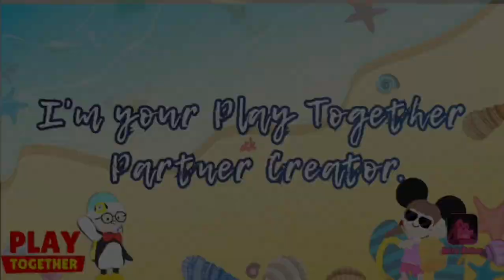Speed Boat Play Together by SamLaurent Ph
new water vehicle

Check below for the list of official Play Together communities.